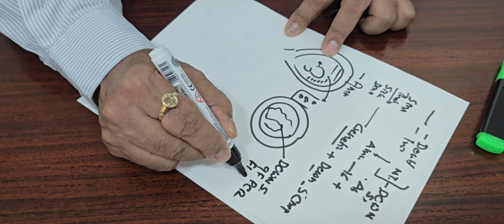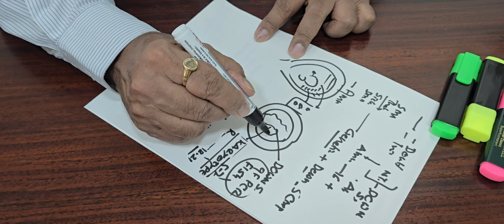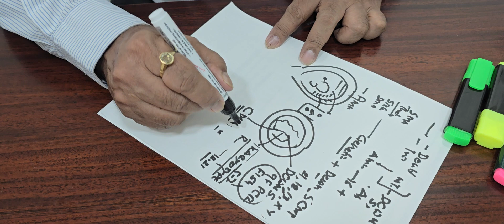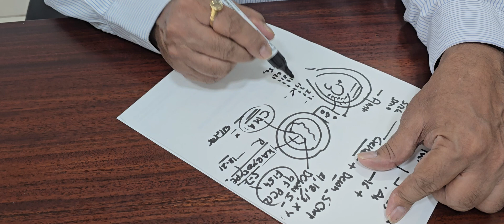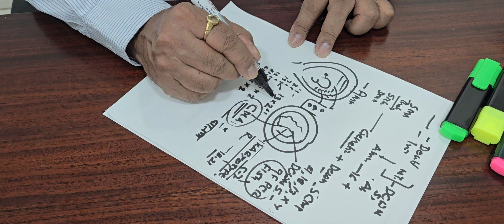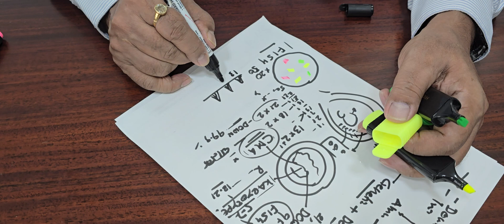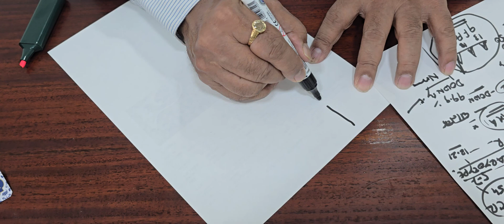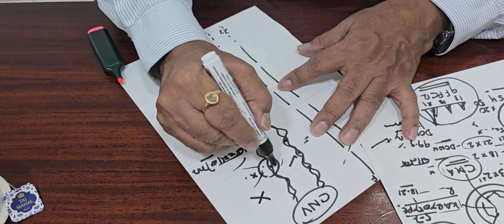What we do with amniotic fluid cells.